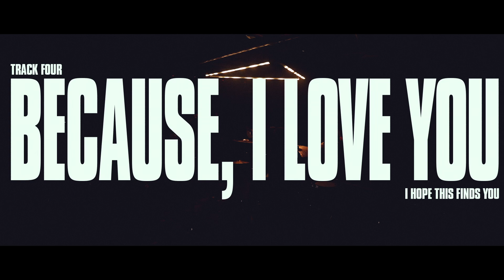newshapes - because, i love you (Live at Drygate)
'because, i love you', live from Glasgow's Drygate Brewery ◁

taken from 'newshapes - i hope this finds you (live in session)', courtesy of vier.live, and featuring on 'i hope this finds you (extended edition), releasing on all platforms 16/8/24.

credits:
written by ian mann, troy hopkins & harjit saimbhi.
performed by newshapes, rebekah kirk & jackson lloyd.
audio engineered by ben cummings.
lighting by blair martin.
visuals by checkonechecktwo, dylan mcvey & jack patterson.
audio mixed by ryan williams.
mastered by federico telesca.

lyrics:

cigarette smoke fills the air
your voice hits my ear
we’ve held each other for so long
you give me your euphoria

if i could learn to live alone
i wouldn’t want to oh

give me just a little bit of time
i miss that look in your eye
you’re the beating heart of my whole life
you were always right
you were always stuck inside my mind

i hope this finds you
holding onto life